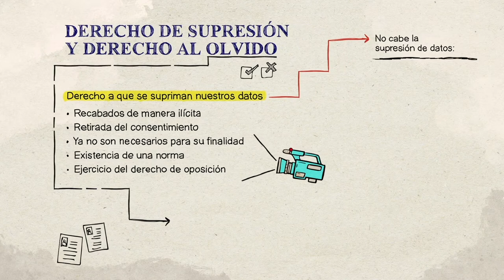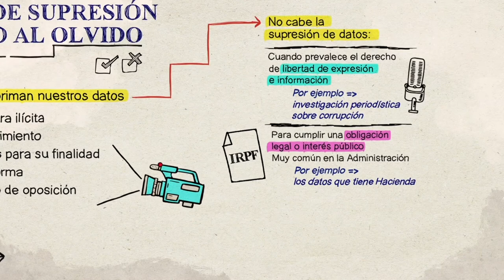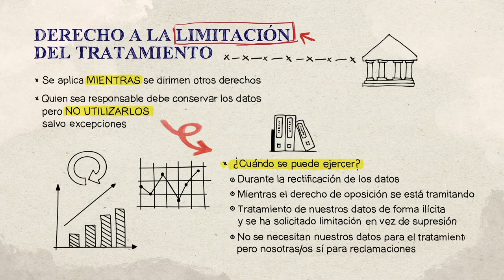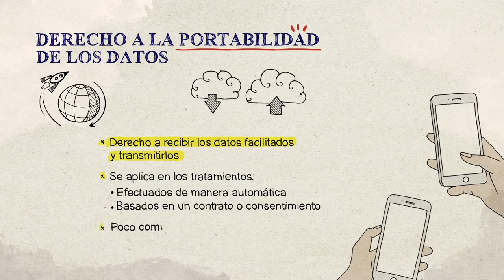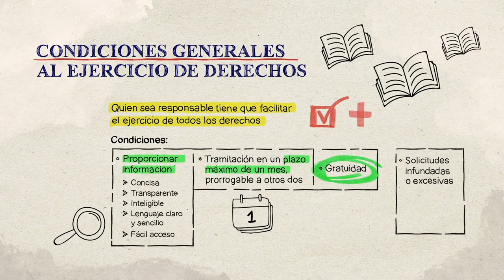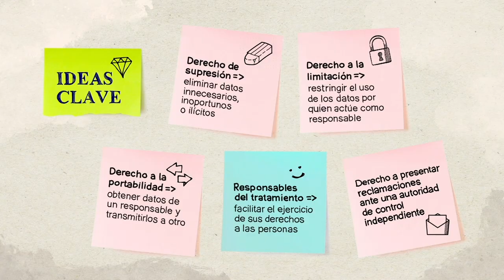8. Derechos de protección de datos (II).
Octavo vídeo de la formación básica en protección de datos.